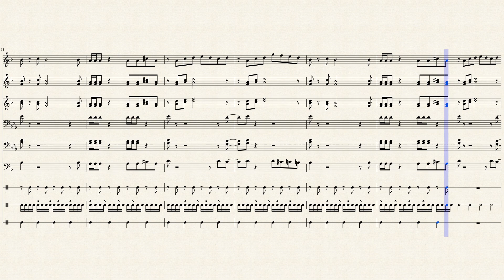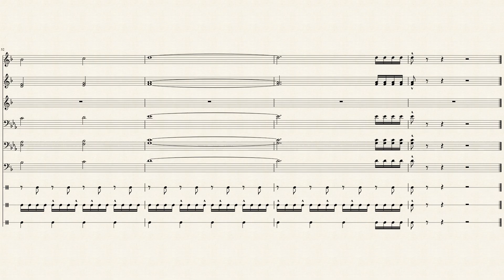Hino de biza - Arranjo para banda marcial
ola galera . hoje estou postando o vídeo desse arranjo que venho guardando a ums 3 anos e uma musica simples porem muito bonita . e ESTÁ DISPONÍVEL PARA VENDA através do whatzzap 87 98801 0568 ou do e mail